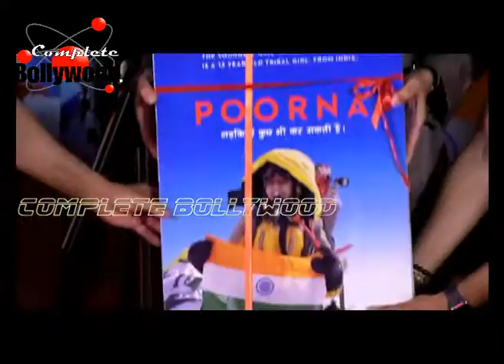Ustad Zakir Hussain & Arijit Singh Come Together For Music Launch Of ‘POORNA’